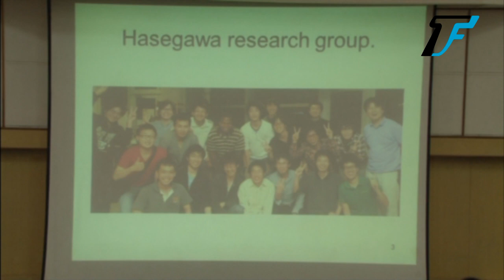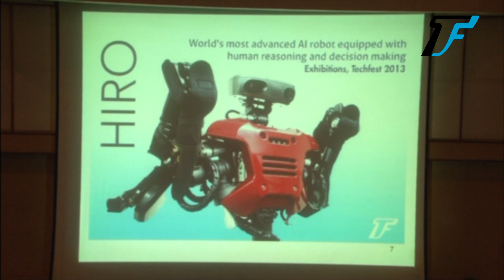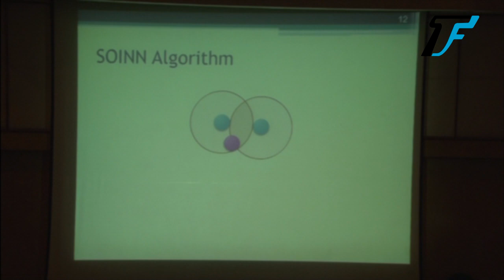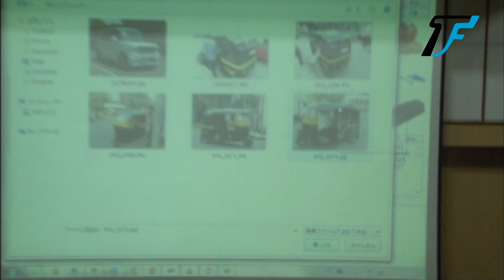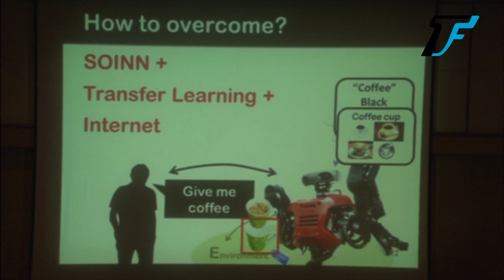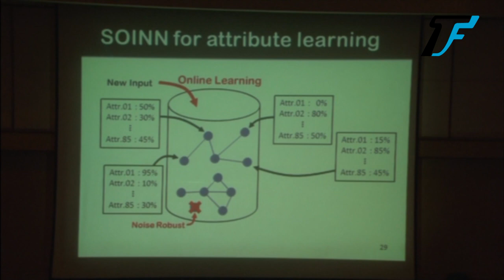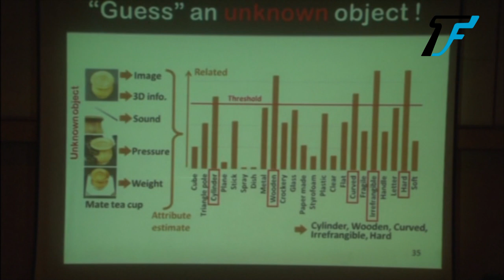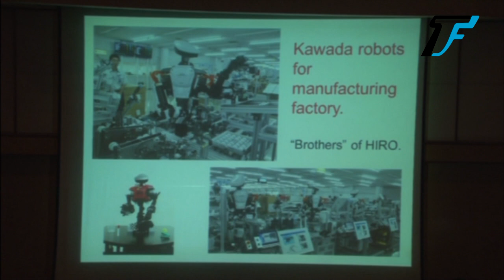Osamu Hasegawa Lecture, Techfest 2013, IIT Bombay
Topic of the talk: SOINN - An Artificial Brain for Intelligent Autonomous Agents